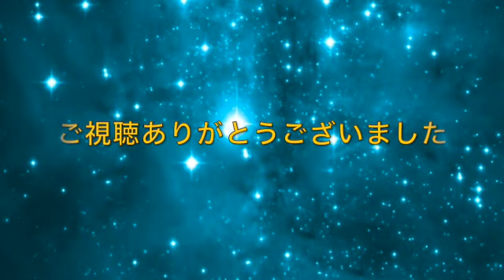グループや集団に馴染めなくて困っている人へ、ライトランゲージ・ヒーリング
グループや集団に馴染めなくて困っている人へ、
ライトランゲージによるヒーリング動画です

🌈ヒーリングの受け方🌈✨
目を閉じてリラックスしてお受け下さい
寝る前に受けて頂くのもお勧めです

聴き流すだけで細胞に波動が浸透していきます
終わった後は、お水を多めに摂取して
リラックスしてお過ごしくださいませ

🌈好転反応について🌈✨
高周波な振動を浴びせて細胞を震わせているので、
過去に傷ついた感情や
押し込めていた感情が出てくる場合があります
（怒り、恐怖、不安、憎しみ、トラウマ等）
頭痛、腹痛、下痢、喉の違和感、倦怠感等
一時的に体調が悪くなる場合があります
お水を多めに飲んで頂き、ゆっくり休んで頂くと
一週間程度で治ります

🌈「ライトランゲージ★Earthレボリューション」講座
を随時開催してます🌈✨
　ライトランゲージを話せるようになるための講座です
ライトランゲージを話してみたい方は
講座は下記ネットショップからもお申し込みいただけます☆

🌈宇宙の詩・ヒーリング講座🌈✨
〜ライトランゲージ・フォトンヒーリング〜
フォトンエネルギーとライトランゲージを使ってする、
ヒーリングのやり方を学べる講座です✨

YouTube更新情報を受け取りたい方もこちらから❤️

BASEから講座のお申し込みもいただけます🌸

【ブレない自分軸でいられる】 宇宙語☆ライトランゲージでヒーリング 14

アルクトゥルスヒーリング《ライトボディとチャクラの調和》☆ライトランゲージ☆

見るだけで覚醒！宇宙系シリウスヒーリング×ライトランゲージ体感動画★スピリチュアル・ライトワーカー・スターシード・アセンション

自分軸になるには。自分の選択をしていくことをしてみるといいですよ。akiko　from　india

【ライトランゲージ】波動が合わない人がいる職場で自分軸をぶらさずに過ごすには？